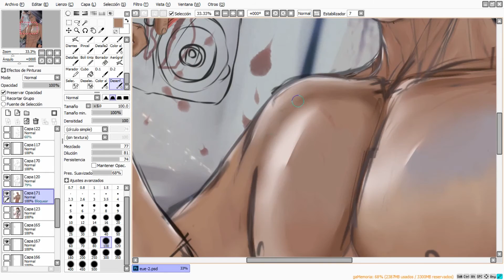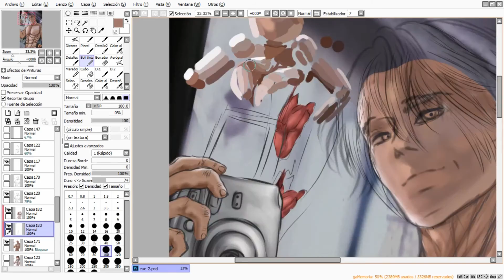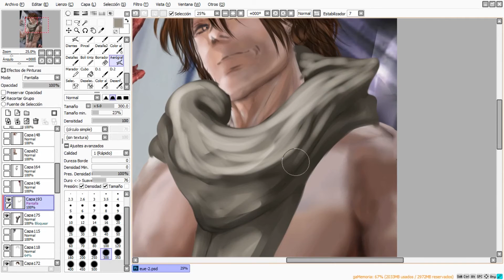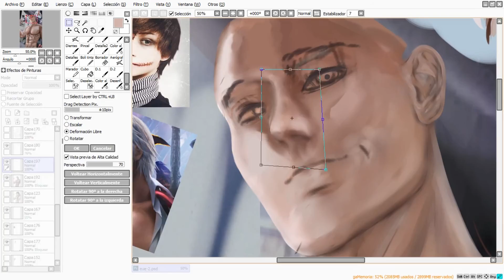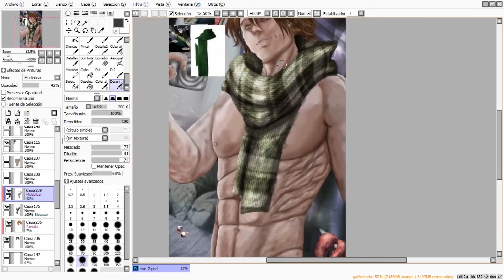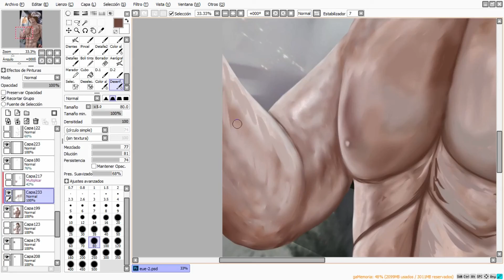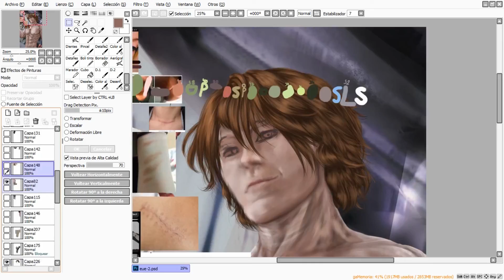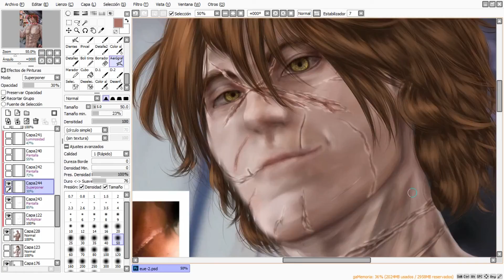|SPEEDPAINT| Creepypasta | Homicidal Liu/Sully | Night Selfie |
[ENG]

Soo this and the previous drawing were a kind of experiment in which i used the same background but different shading (day and night), in my opinion it went well and it was a fun experiment to do =w=

And about the anatomy in this case, I made Liu a little more buff on purpose because in my versions he is the older brother, so I wanted to make him have a body just a little bit bigger than Jeff x,D

and about the scars, yep he has more than Jeff and 2 or 3 burn marks (although compared to his they are nothing ;w;)

[ESP]

Pues este y el dibujo anterior fueron una especie de experimento en que use el mismo fondo pero diferente sombreado(día y noche),en mi opinión salio bien y fue un experimento divertido de hacer =w=

y sobre la anatomía en este caso si lo hice un poco mas buff a Liu a proposito porque en mis versiones el es el hermano mayor a si que quise hacer que tenga un cuerpo solo un poquito mas grande que el de Jeff x,D

y sobre las cicatrices,sip tiene mas que Jeff y 2 o 3 quemaduras(aunque comparadas a las de el no son nada ;w;)

                            ✿ Tools Used ✿

✿  Huion H610 Pro 2048

✿  Filmora 9

                            ✿ Other Medias ✿

                                  ✿ Songs used  ✿

✿  Track: The Neighbourhood - Sweater Weather (Gaullin Remix)

✿  Track: Aaron Smith - Dancin (KRONO Remix)

                                  ✿  Hashtags ✿